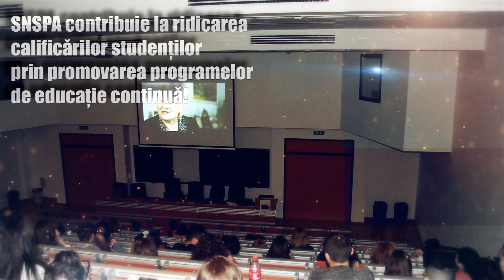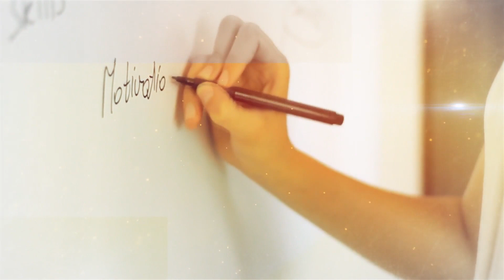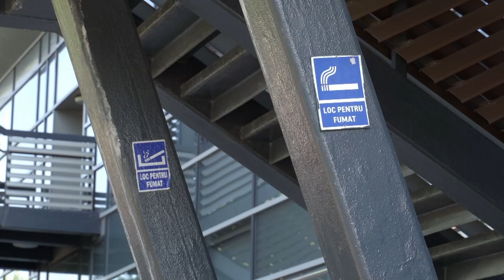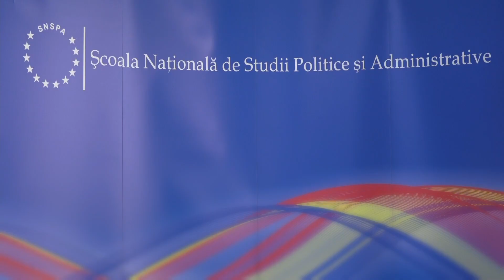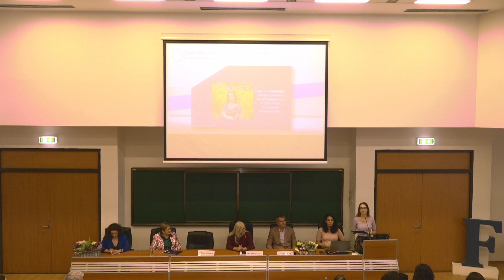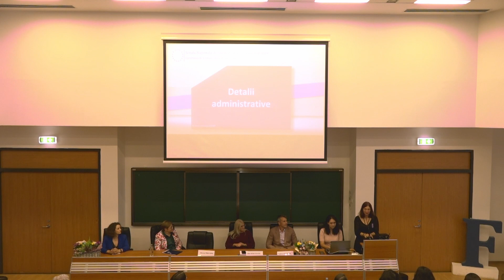Deschiderea noului an universitar - ceremonie masterate FCRP-SNSPA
Luni, 2 octombrie 2023, a avut loc deschiderea noului an universitar, un moment emoționant atât pentru studenți, cât și pentru profesori. Urmăriți un material de la ceremonia dedicată masteranzilor FCRP.
Vă dorim tuturor un an universitar cu multe realizări!